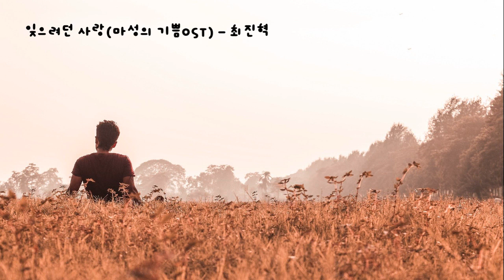잊으려던 사랑(마성의 기쁨OST) - 최진혁 (가사ㅇ) 2018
잊으려던 사랑(마성의 기쁨OST) - 최진혁 (가사ㅇ)

이젠 괜찮은 걸까
정말 괜찮은 걸까
다 잊은 줄 알았어
잊을 수 있을 줄 알았어
니가 좋아하던 노래가
니가 좋아하던 계절이
다시 어김없이 찾아와
내 마음에 너를 다시 불러 니 이름을

사랑했던 기억들은 나를 세워 어제 이별했던 사람처럼 멈추게 해
미친 듯이 아파했던 기억 속에 그 사람이 마치 어제 일처럼 다시 떠올라
죽을 힘을 다해 사랑했던 사람
내 온 힘을 다해 잊으려던 사랑
애써 도망치듯 잊고지낸 내 맘 속의 그 사람이 다시 떠올라 날 아프게 해

도망치듯 잊고지낸 내 맘 속의 그 사람이 다시 떠올라 날 아프게 해

내 인생의 단 한 사람 너만 아는 노래
이 노랠 듣고 다시 내게 돌아와 줘
이 노랠 듣고서